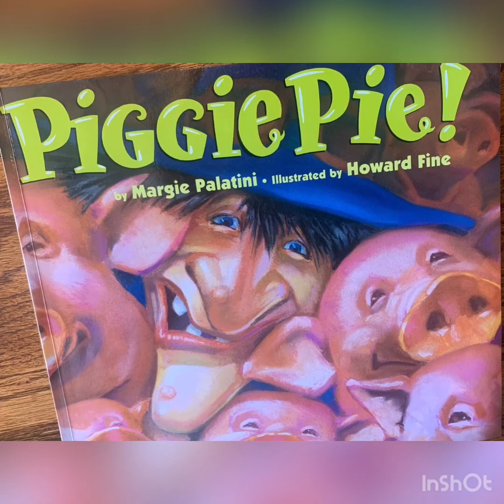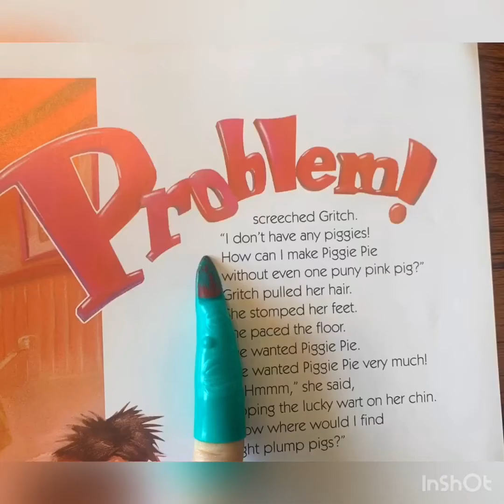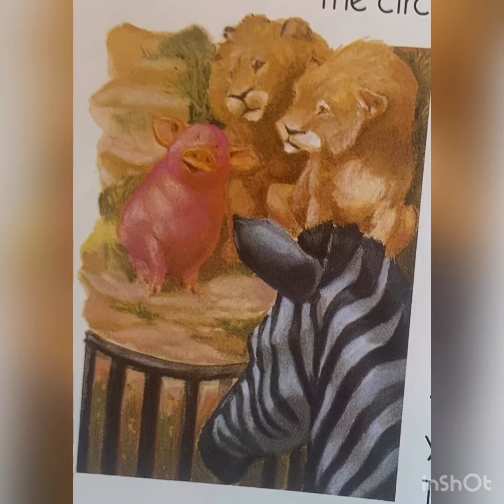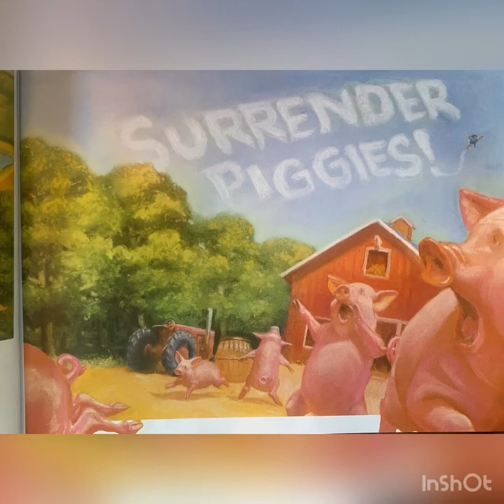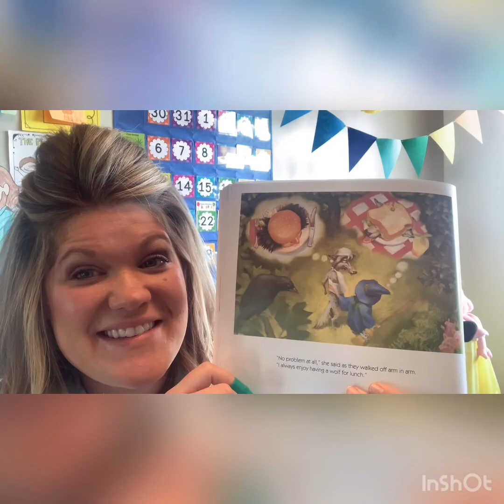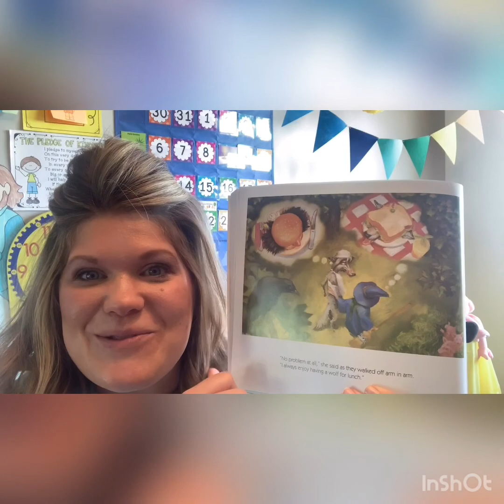Piggie Pie Read Aloud